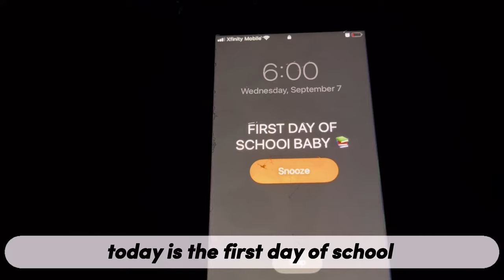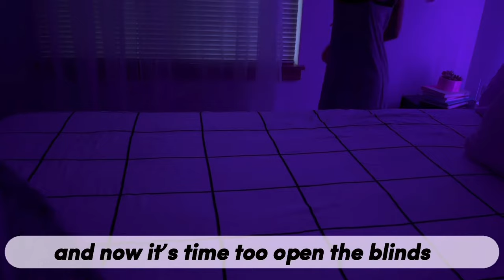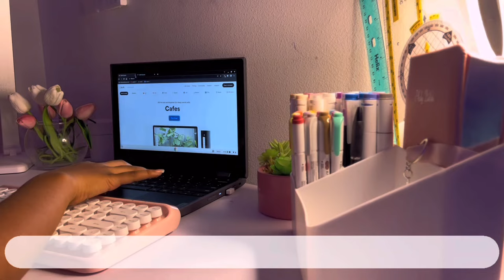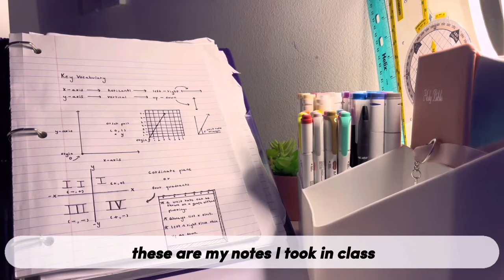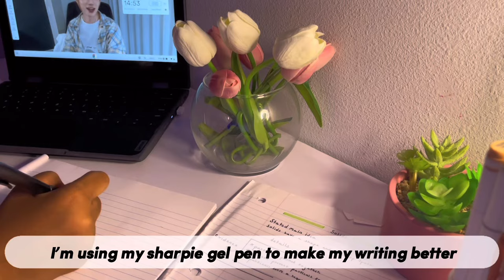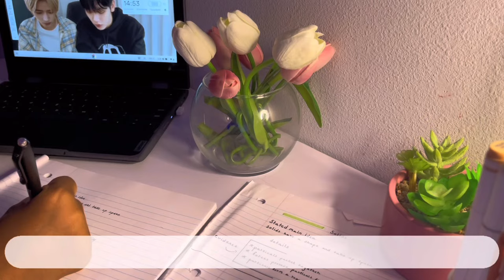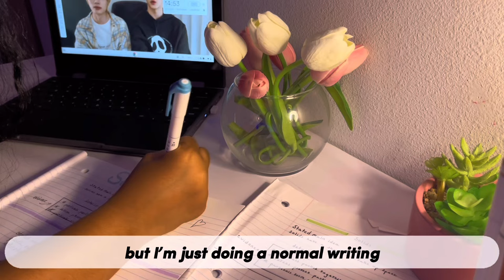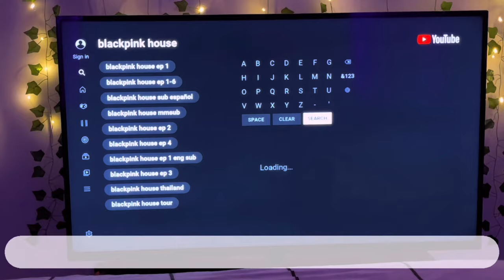GRWM+CHILL VLOG: FIRST DAY OF 6TH GRADE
⊹   ᳝ ࣪⠀. ִ ་ ּ ʚ ꒦꒷꒷꒦ ɞ ⊹   ᳝ ࣪⠀. ִ ་ ⊹

hey I hope you guys enjoyed the video! 🌷

⊹   ᳝ ࣪⠀. ִ ་ ּ ʚ ꒦꒷꒷꒦ ɞ ⊹   ᳝ ࣪⠀. ִ ་ ⊹